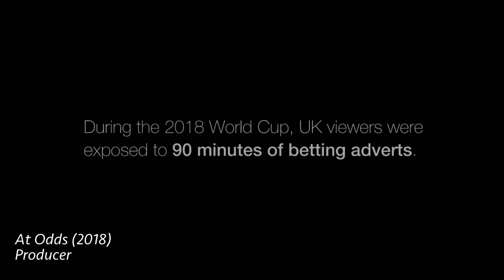Minor Incident [Short Film] | Meet the Crew | Jack!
Okay, well I definitely should have employed Jack to micro-manage me into not going awol for three days. Although I can imagine he won't be paying me as much for not uploading these videos on time... Wait, what? What do you mean I'm not getting paid? But I'm the one doing all the work! What do you mean "all I do is sit at my computer and press buttons all day"? I'm not sat here getting back problems and carpal tunnel syndrome for nothing you know.

We're still looking to raise quite a bit of money to help fund actors, locations, props, set dec, costume and more and, yes, we still need YOUR help!

Or if you can't donate, please follow/like/share this video and/or the Minor Incident social media pages to keep up to date with behind the scenes nonsense and general crew stupidity... and we'll see you, at the wrap party.*

OR if you fancy yourself as an actor take a look at our casting calls:

Films: Little Dead Riding Hood (2018). dir. Jack Storey.
At Odds (2018). dir. Rory Edwards.

*Wrap party not included.